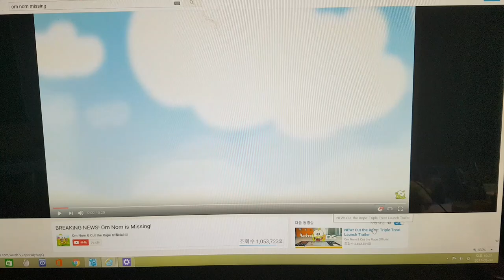BREAKING NEWS! Om Nom is Missing!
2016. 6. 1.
                                                Coming Soon
                                                   June 3rd!